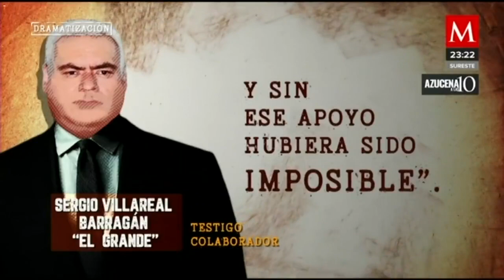“El Grande” señaló a García Luna de recibir sobornos del Cártel de Sinaloa y ayudarlos a expandirse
AzucenaALas10 | Tras un receso, los fiscales de Nueva York llamaron a su primer testigo en el caso de Genaro García Luna: Sergio Villarreal Barragán, "El Grande", un expolicía que lo acusó de recibir sobornos del Cártel de Sinaloa y ayudarlos a expandirse